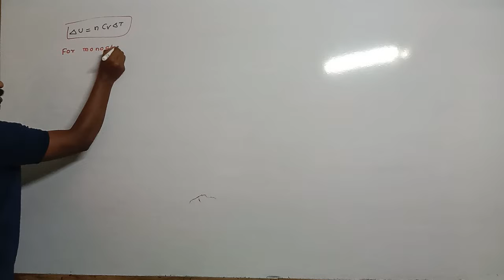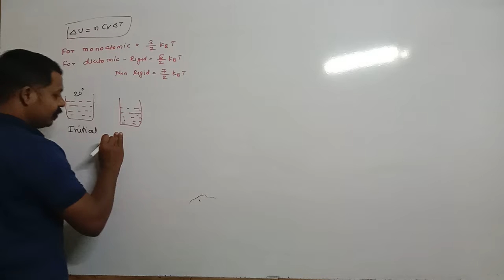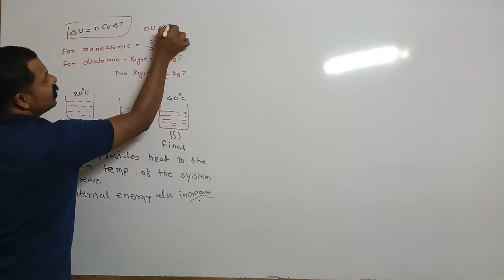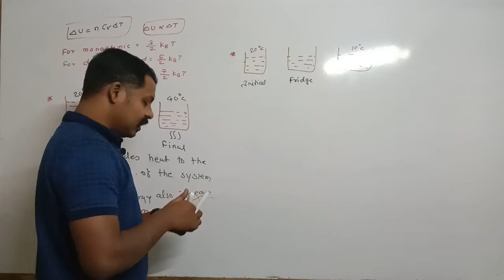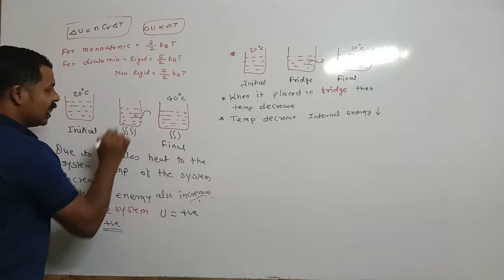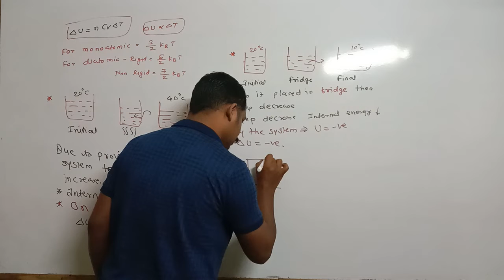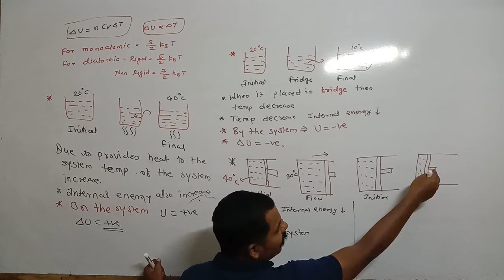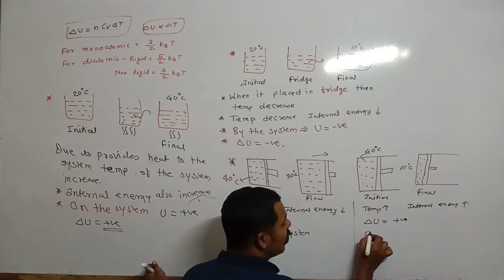#8 Internal energy positive | Internal energy negative | Thermodynamics